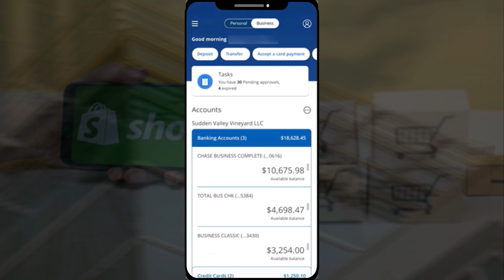Cómo Activar Chase QuickAccept | 2024